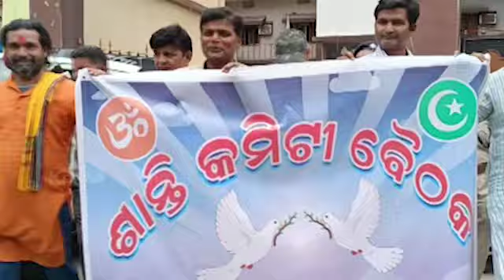ଅଶାନ୍ତ ବାତାବରଣରୁ ଧିରେ ଧିରେ ସ୍ୱାଭାବିକ ହେବାରେ ଲାଗିଛି ସମ୍ବଲପୁର ସହର ||Knews Odisha